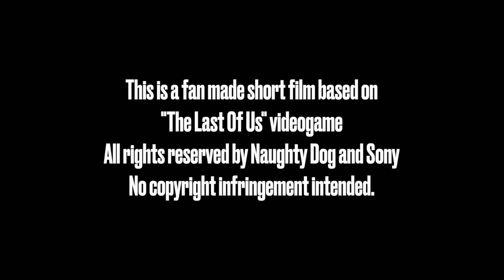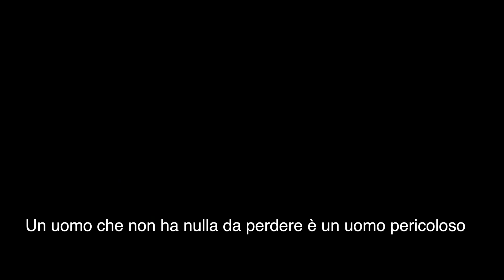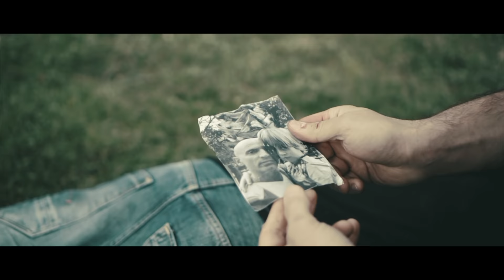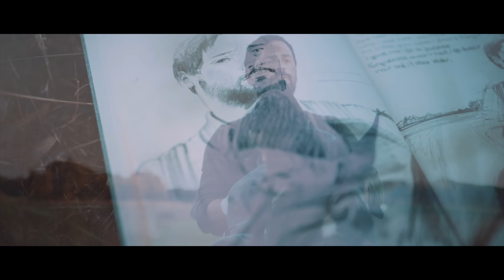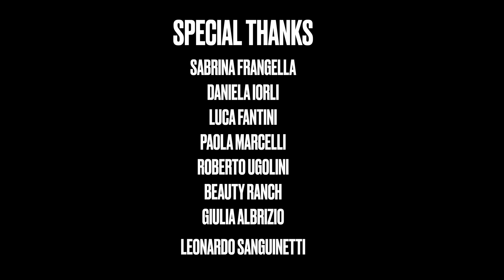The Last Of Us: The First Of Them - Fan made Short Film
5 years have passed since Sarah's death. The outbreak has almost destroyed mankind and Joel is struggling to survive as the world fades into chaos. One woman is trying to run away from her fate as a group of soldiers is chasing her tirelessly.

Executive producers:
Mariano Caterinozzi
Gabriele Domenighini

Voiceover: Kmillions

Special mention to: Andrea Trancanelli (Militia Soldier Voice)

Portuguese subtitles available.

CAST

Gabriele Domenighini (Joel)
Eleonora Marchetti (First Infected)
Vito Gabriele Domenighini ( Militia Boss)
Stefano Domenighini ( Runner)
David Mingotti (Runner/Clicker)
Alessio Lauritano (Runner)
Rebecca Damiani (Runner/Clicker)
Antonino Roello (Clicker)
Adriano Domenighini (Child)
Emanuela Coletta (Runner)
Christian Domenighini (Child's Father/Clicker)
Mirko "Fox"  Michelangeli (Militia Soldier)
Marco Lascari (Militia Soldier)
Lorenzo Amicucci (Runner)
Daniele Zara (Runner)
Laura Elle (Tess)
Max Catasta (Runner)
Viola Marini (Ellie)
Valerio Di Nunzio (Milita Soldier)
Anna Saldan (Sarah)
Mariya Kun (Runner)
Simone Di Pietro (Militia Soldier)
Claudio Desideri (Runner)
Laura Sekula (Runner)
Selvaggia Licheri (Ranch Girl)
Emanuele Freddo (Runner)
Alessandro Rotili (Runner)